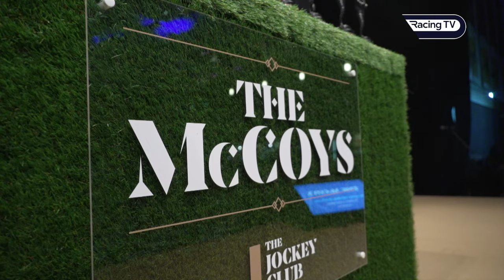The 2023 McCoys Awards highlights package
Racing TV's Jess Stafford caught up with some of the award-winners at the Jockey Club's McCoys awards evening at Cheltenham Racecourse in September 2023, including Constitution Hill's owner Michael Buckley and Peter Scudamore, whose contribution to the sport was recognised with a special award.